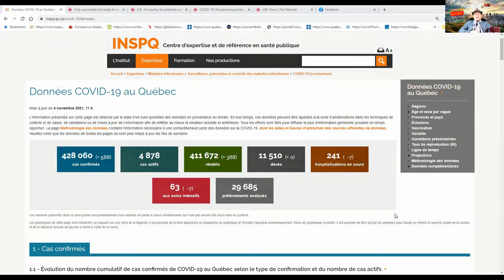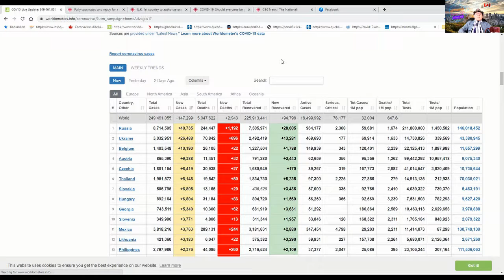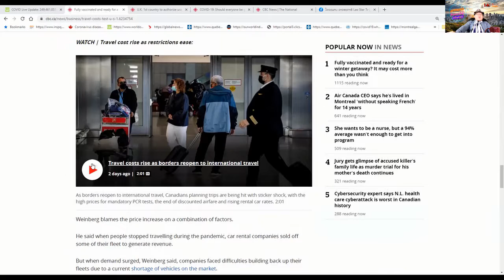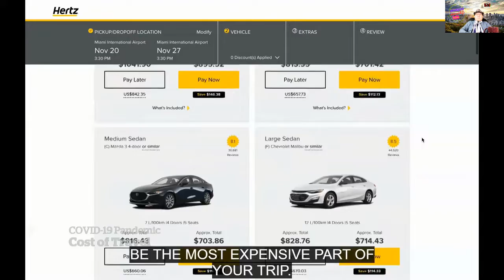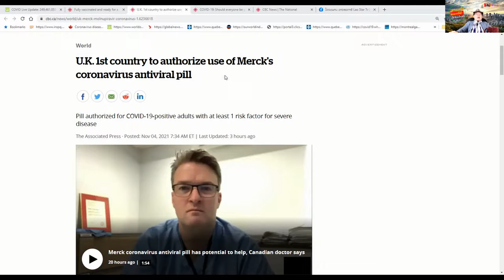ຄລິບຖ່າຍທອດປະຈຳວັນທີ່05112021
ສະບາຍດີ! ຄລິບມື້ນີ້ຈະເວົ້າເຖີງ:-
🌟 ຈຳນວນຜູ້ຕິດ COVID-19 ທີ່ຜ່ານມາໂດຍລວມ!
🌟 ການທ່ອງທ່ຽວປີນີ້ຈະແພງກວ່າທຸກປີທີ່ຜ່ານມາ ຄຶດໃຫ້ດີກ່ອນສິໄປທ່ຽວທາງໃດ!
🌟 ຢາກີນແກ້ໂຄວິດ-19 ອອກມາແລ້ວຈາກປະເທດອັງກິດ!